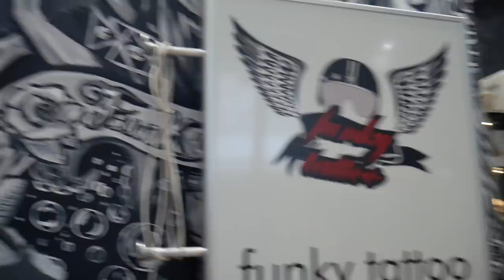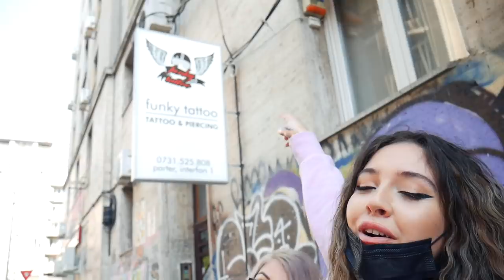CE NUME MI-AM TATUAT? *tatuaje noi + reactie*